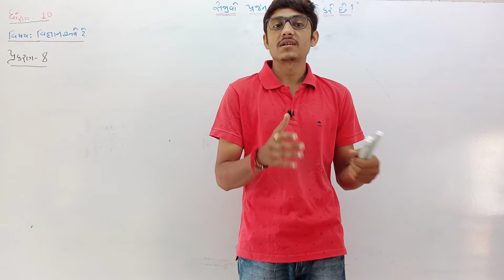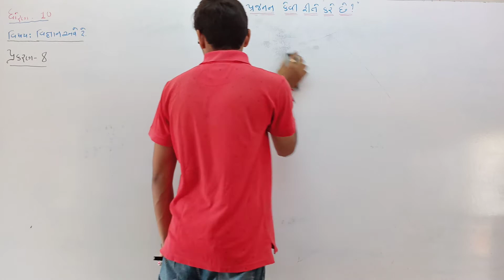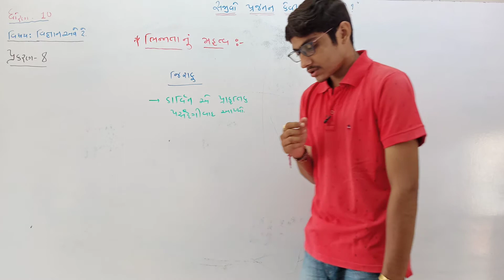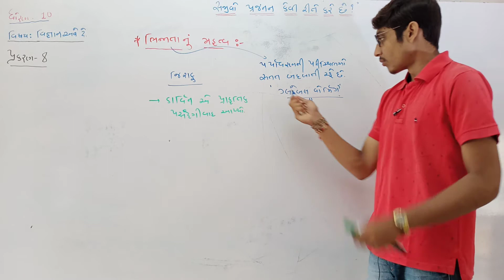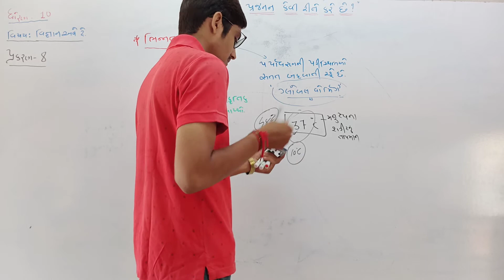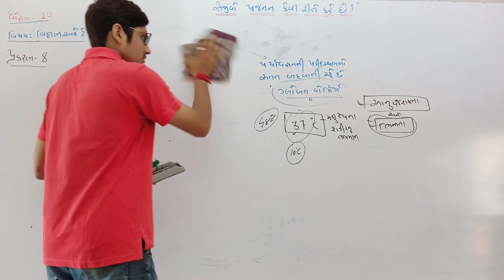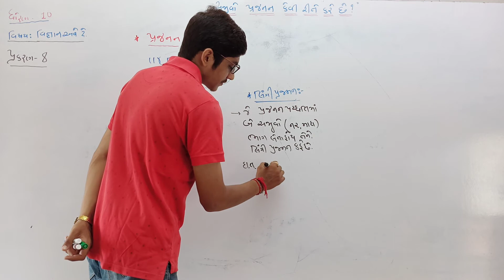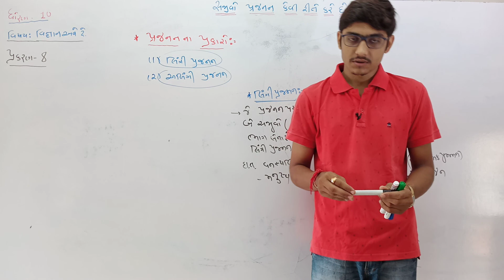ધોરણ - ૧૦ , પ્રકરણ -૮ , ભાગ -2